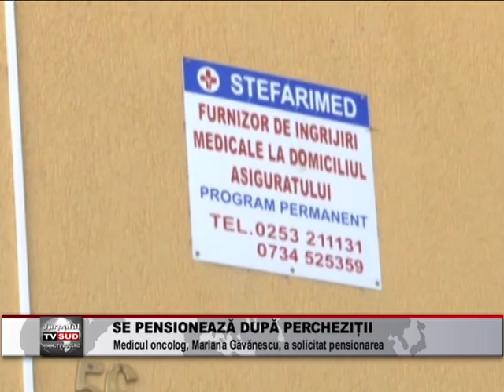se pensioneaza dupa perchezitii